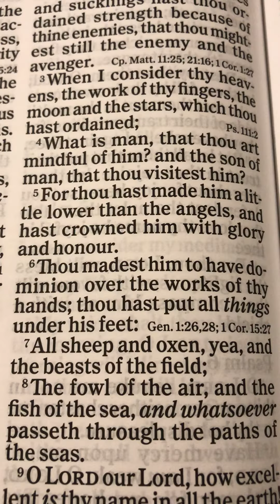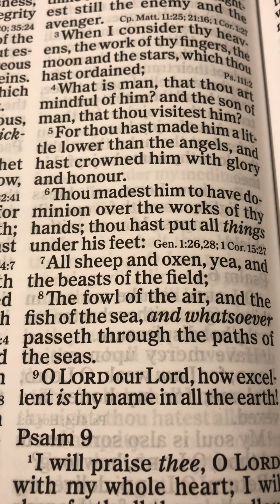The book of Psalms Chapter 8